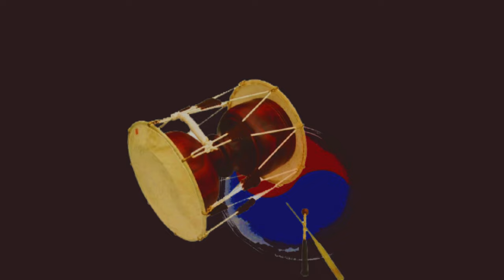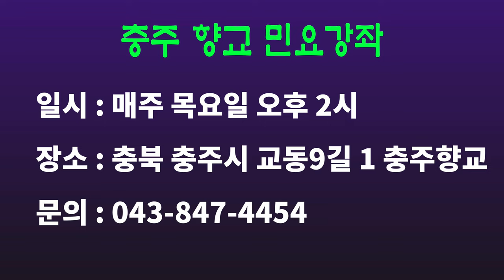울산아가씨 1~2절 배우기, 충주향교 민요강좌 시리즈(8), [서행복의 10분 민요교실], 국악, 경기민요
울산아가씨 1~2절 배우기, 충주향교 민요강좌 시리즈(8), [서행복의 10분 민요교실], 국악, 경기민요,  Korean folk song of Seo, Haengbok, 韓國民謠

서행복과 선생님과 함께하는 10분 민요교실 코너입니다. 이번 회에는 충주향교 시리즈 여덟번째 시간으로  '울산아가씨 1~2절'을 함께 배워봅니다.

- 서행복 음반(한의 소리, 흥의 소리) 구입하기 : 두개 15,000원(발송비 포함), 농협 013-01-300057, 한국국악교육원
- 민요교재 구입하기 : 18,000원(발송비 포함), 농협 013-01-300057, 한국국악교육원
- 가요장단보 교재 구입하기 : 14,000원(발송비 포함), 농협 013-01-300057, 한국국악교육원